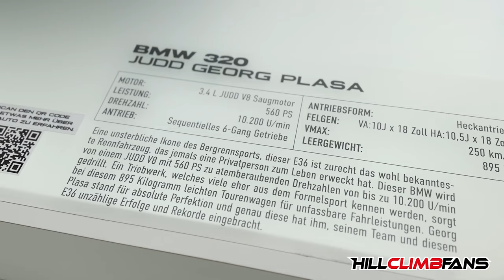10.200rpm BMW E36 V8 Judd at Hill Climb Rechberg 2009 ☆ Tribute to Georg Plasa ☆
The SOUND for the PACE museum by @jpperformance / Dortmund Germany
we have to upload the Rechberg record from 2009 in 4K !! because a lot of car enthusiast see this car from Georg Plasa at the PACE museum and the sound video is very short.
So here it is again - Rechberg record  2:04.964 !!
Car Facts: 3.400ccm / V8 Judd / 560 hp / 10.200 rpm / 895 kg / Vmax: +250km/h
special thanks to @KWgewindefahrwerke !
HCF-Video Nr: 804
HillClimbFans Original